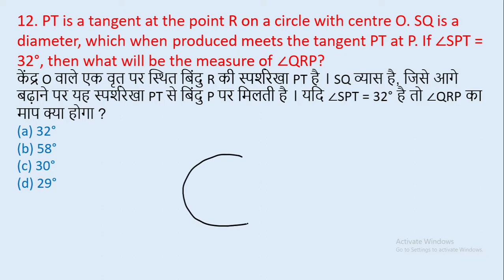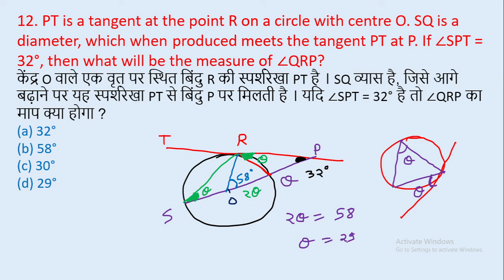12. PT is a tangent at the point R on a circle with centre O. SQ is a diameter, which when || edu214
12. PT is a tangent at the point R on a circle with centre O. SQ is a diameter, which when produced meets the tangent PT at P. If ∠SPT = 32°, then what will be the measure of ∠QRP?
केंद्र O वाले एक वृत पर स्थित बिंदु R की स्पर्शरेखा PT है । SQ व्यास है, जिसे आगे बढ़ाने पर यह स्पर्शरेखा PT से बिंदु P पर मिलती है । यदि ∠SPT = 32° है तो ∠QRP का माप क्या होगा ?
edu214
ram raghuwanshi